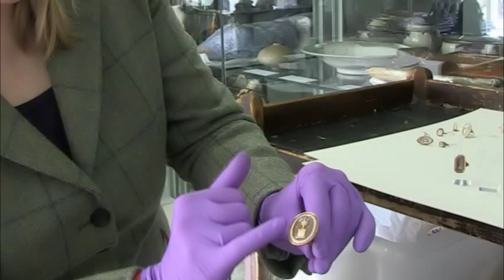Mourning Rings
As part of our "Object in Focus" series Dr Victoria Avery discusses the mourning rings at the Fitzwilliam Museum. These rings will be on display in the exhibition Treasured Possessions, to find out more about the exhibition